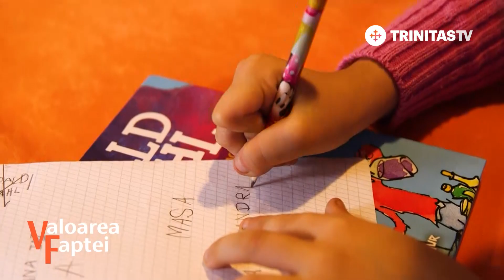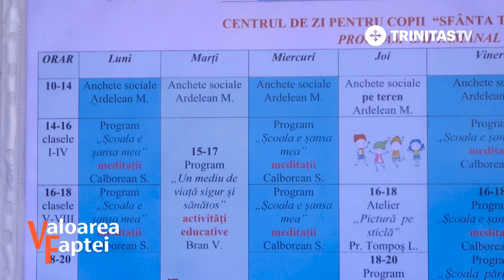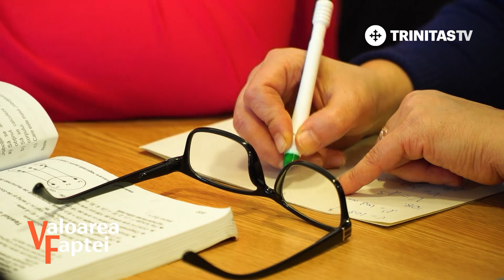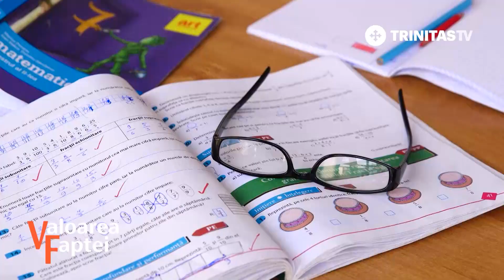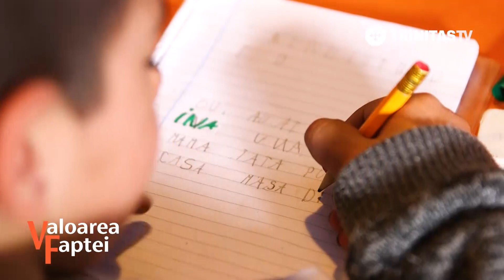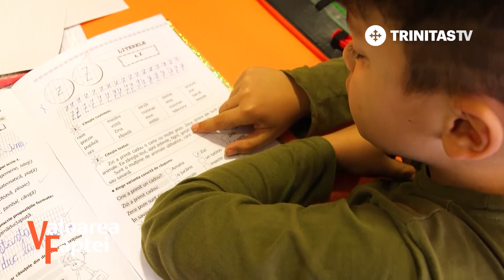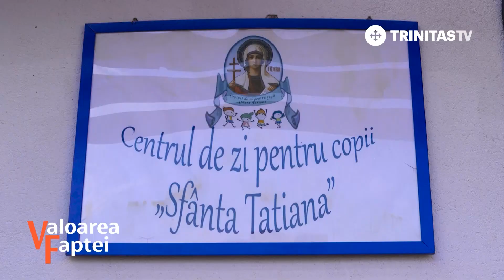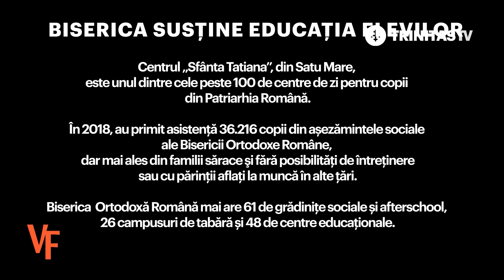Sub acoperământul Maicii Domnului - Centrul de zi pentru copii „Sfânta Tatiana”